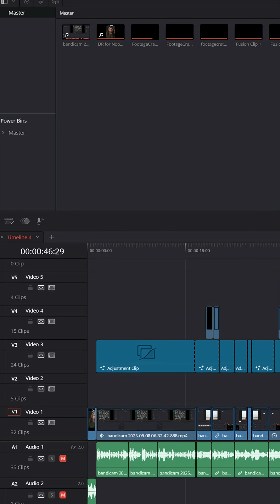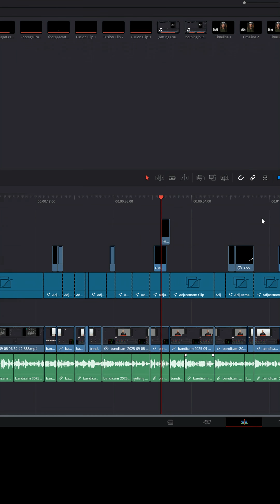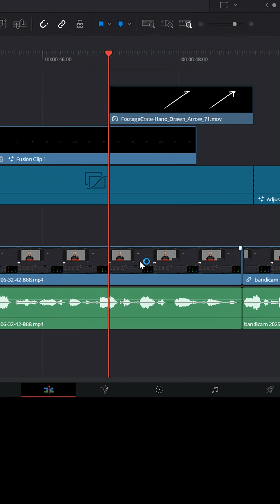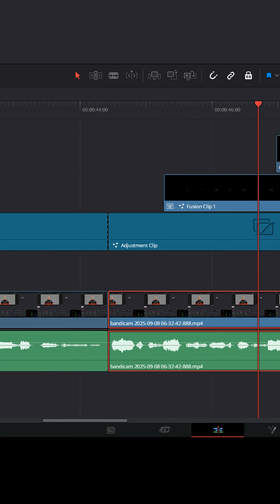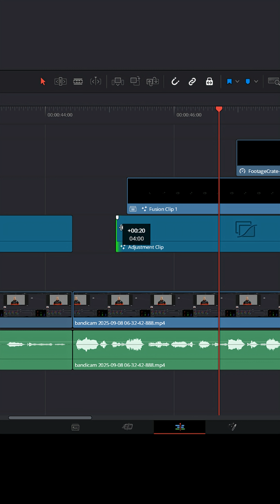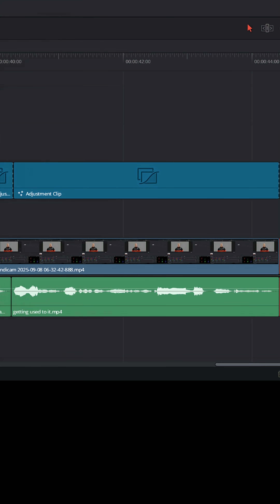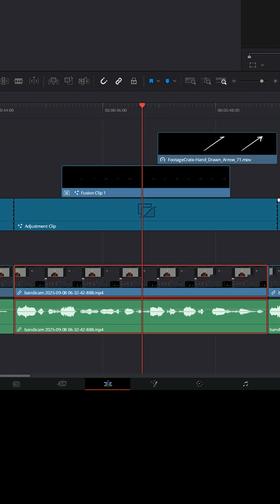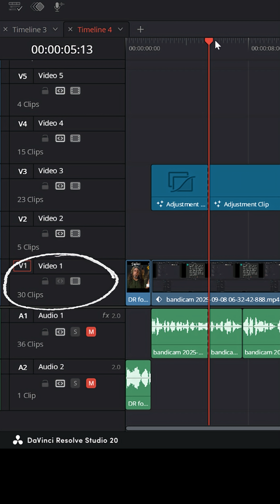Why Your Timeline Acts CRAZY Sometimes - DaVinci Resolve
🔥 Struggling to find Viral VIdeo Ideas? Try Creative Fuel for Free Today!